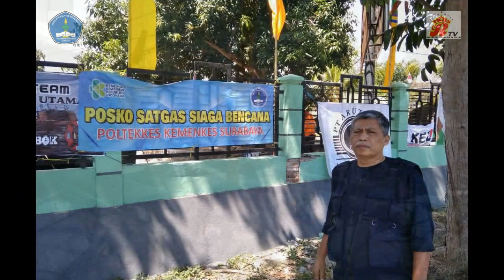Poltekes Kemenkes Surabaya Peduli Korban Gempa Lombok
Jakarta, The Royal Indonesia TV Online -- Gempa yang terjadi di Lombok NTB
Badan Meteorologi, Klimatologi dan Geofisika ( BMKG) mengatakan berdasarkan hasil pantauan gempa susulan akan sering terjadi namun kekuatannya menurun.
Poltekes Kemenkes Surabaya peduli korban bencana alam gempa, telah mengirimkan beberapa personil dan sejumlah peralatan berupa 320 Pcs, 80 unit terpal, air mineral, peralatan dapur, pampers, dan obat-obatan. Selain itu juga menyediakan air bersih, membangun 4 unit  jamban dan kamar mandi serta 2 unit Tandon 500 l.

Posted By : Lensa Surabaya / Lensa Kesehatan
Source : Humas Poltekes Kemenkes Surabaya